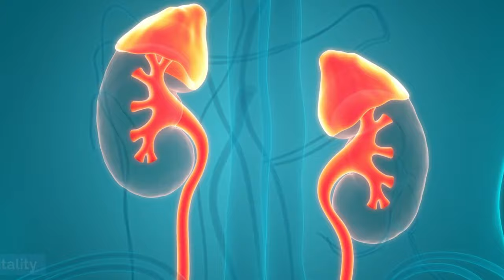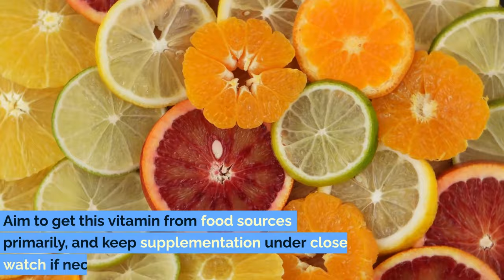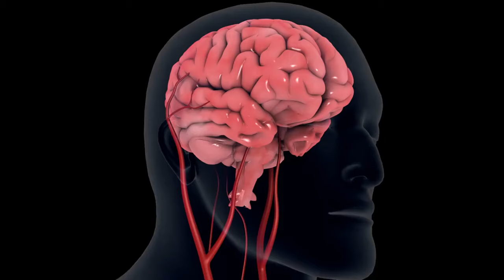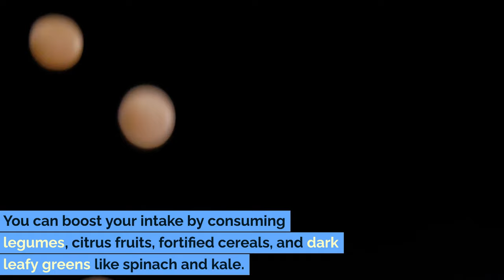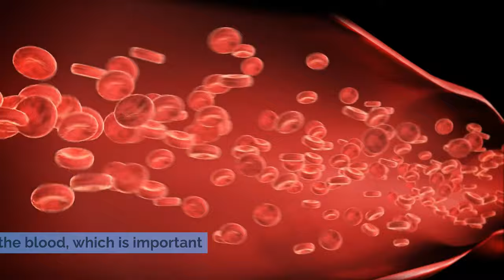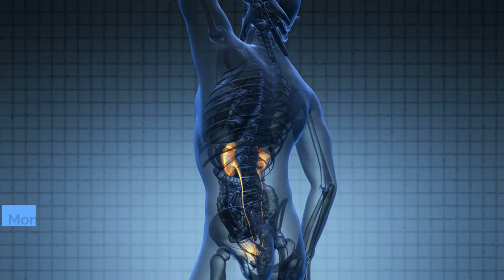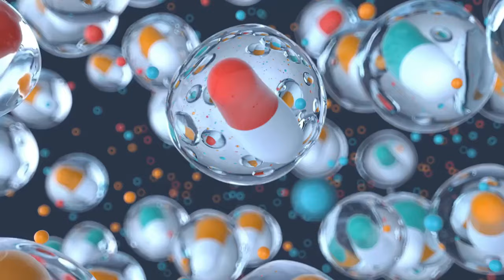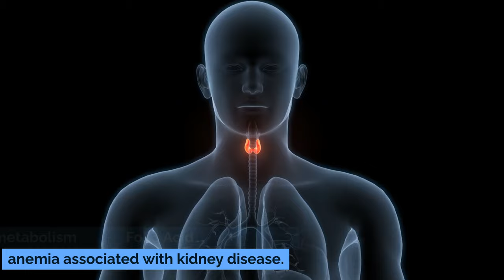Top 8 Super Vitamins to Heal your KIDNEY in 29 Days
Discover the power of the Top 8 Super Vitamins to Heal Your Kidney in 29 Days! If you're struggling with chronic kidney disease or simply looking to enhance your kidney health, our video is your ultimate guide. Learn about the essential vitamins for kidney repair and how to keep your kidneys healthy. We dive deep into top superfoods to heal and maintain healthy kidneys and discuss renal function improvement strategies.

Are you wondering, 'Is it okay to take vitamins with kidney disease?' or 'What are the foods to eat and avoid in kidney stones?' We've got you covered! Our expert tips will show you how to lower creatinine levels naturally, adhere to a renal diet, and understand the signs when your kidneys are crying for help.

🏆 Most Recommended Vitamins for Your KIDNEY Care👇🏻👇🏻

✅ Vitamin C (1650 mg)
✅ Vitamin C (1000 mg)
✅ Vitamin B
✅ Vitamin B Complex
✅ Fish Oil (Omega 3)
✅ Multivitamin For Men
✅ Multivitamin For Women
✅ Folic Acid

This video is not just about taking vitamins with kidney disease; it's a comprehensive approach to using nutrition to support renal health. Whether you're looking for renal diet meals or want to know the top superfoods, we provide all the necessary details to make informed decisions about your health. Don't miss out on learning how you can transform your kidney health in just under a month!